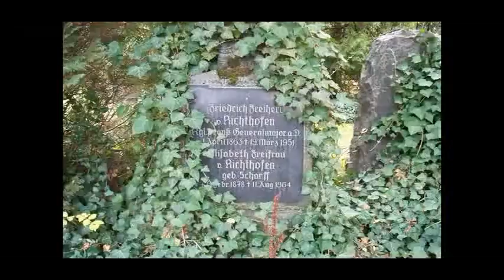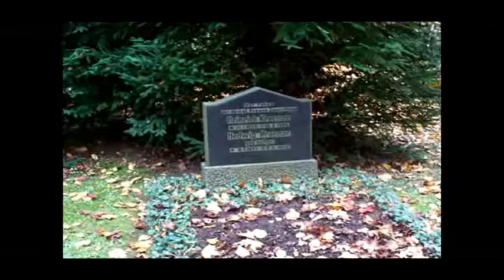Heldenfriedhof Kassel mpeg2video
Flieger Asse des 1. Weltkrieges, Geschwader Bölke , das spätere Richthofen Geschwader